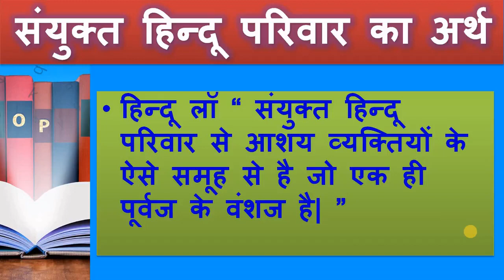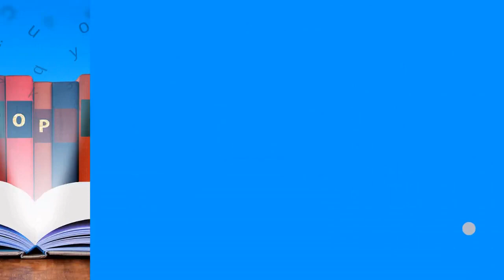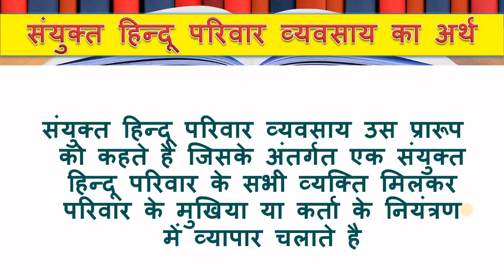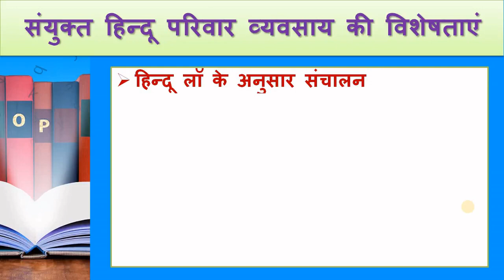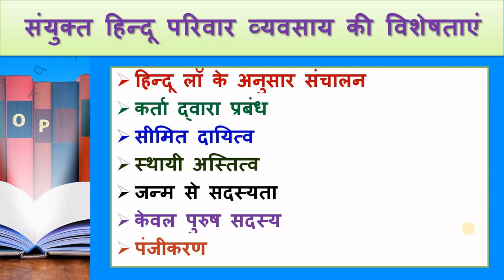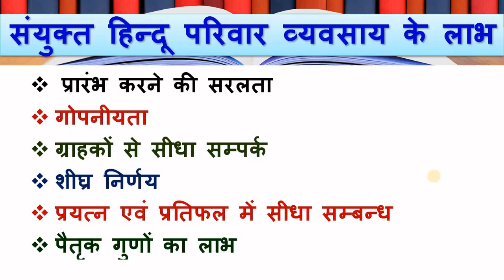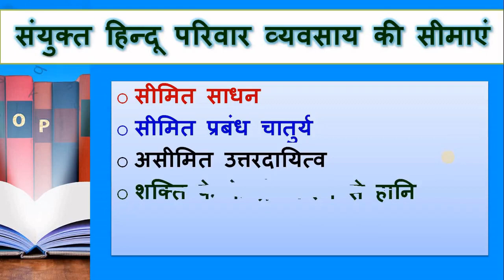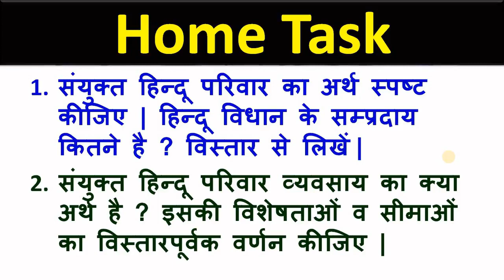Hindu and divided family Joint Hindu family business HUF Features, Merits & Limitations Business